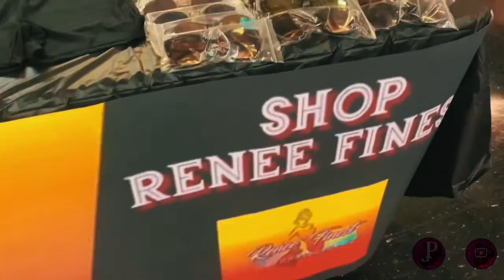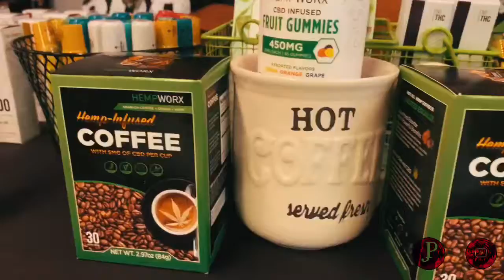Bougie Boss POP Up Shop | JoeCalli Productions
Here’s a quick Recap of Bougie Boss POP Up Shop!

This Video was produced by JoeCalli Productions! If you like the overall quality of this video, then hit "Thumbs up"! Enjoy it!

If you want to stay up to date, you can track us. Social Media above!
No Rights To Song
Songs: Bad & Bougiee - Migos
WAP - Cardi B ft Megan Thee Stallion
Before I Let Go- Beyoncé